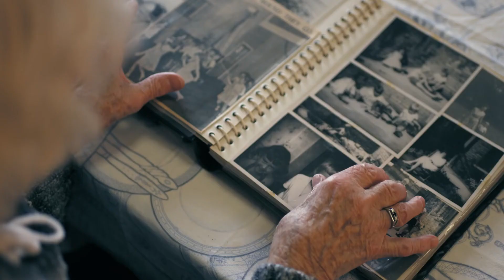Você faria o upload da sua memória?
O que entendemos como tecnologia, pode nos ajudar a preservar nossa memoria? Diálogos importantes estão sendo desenvolvidos sobre o funcionamento da memória humana em comparação com a digital e como isso pode nos influenciar no futuro. Confira conosco mais esse vídeo!

Isso faz com que os algoritmos do YouTube entregue o nosso conteúdo para mais pessoas. Todas as vezes que um conteúdo novo for postado aqui, você receberá a notificação imediatamente e ficará por dentro de tudo o que acontece na ABC².

E agora temos uma novidade para você! Nossos conteúdos já estão disponíveis nas melhores plataformas de áudio: Spotify, Deezer e Apple Podcast.
Nos siga lá também.